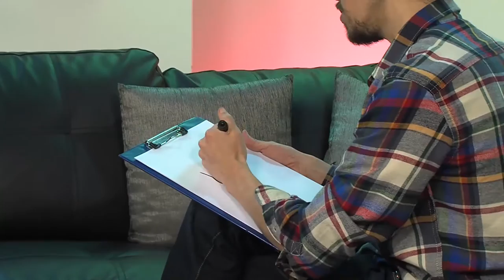Como se Hace una Caricatura - Hogar Tv por Juan Gonzalo Angel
Una caricatura (del italiano caricare: cargar, exagerar) es un retrato que exagera o distorsiona la apariencia física de una persona o varias, en ocasiones un retrato de la sociedad reconocible, para crear un parecido fácilmente identificable y, generalmente, humorístico. También puede tratarse de alegorías. Su técnica usual se basa en recoger los rasgos más marcados de una persona (labios, cejas, etc.) y exagerarlos o simplificarlos para causar comicidad o para representar un defecto moral a través de la deformación de los rasgos, en tal caso es una forma de humor gráfico.
La caricatura también se usa abundantemente en la historieta, pero sin limitarse a un género concreto por, pudiendo aparecer en hagiografías como el Buda de Osamu Tezuka o en relatos costumbristas como los de Daniel Clowes.
La caricatura como género artístico suele ser un retrato, u otra representación humorística que exagera los rasgos físicos o faciales, la vestimenta, o bien aspectos comportamentales o los modales característicos de un individuo, con el fin de producir un efecto grotesco. La caricatura puede ser también el medio de ridiculizar situaciones e instituciones políticas, sociales o religiosas, y los actos de grupos o clases sociales. En este caso, suele tener una intención satírica más que humorística, con el fin de alentar el cambio político o social. La forma más común de las caricaturas políticas y sociales es la viñeta. Si bien el término caricatura es extensible a las exageraciones por medio de la descripción verbal, su uso queda generalmente restringido a las representaciones gráficas.
Existen caricaturistas de muy distintas índoles, temas y estilos, ya que la caricatura, con muy pocas palabras (en algunos casos, sin palabra alguna) permite también hacer comentarios políticos en clave de humor verdaderos chistes visuales, y por ello casi todos los diarios del mundo suelen incluir una o más caricaturas en su sección de opinión, también suelen observarse caricaturas exentas en otros mass media, por ejemplo en ciertas revista de cómics, generalmente de índole satírica.
La caricatura en su sentido moderno, nació en Bolonia a finales del siglo XVI, en la escuela de arte fundada por una familia de pintores, los Carracci. Los estudiantes de esta academia se divertían haciendo retratos de los visitantes bajo la apariencia de animales u objetos inanimados, esto llegó a ser compartido por Gianlorenzo Bernini. El grabador Pier Leone Ghezzi, que trabajaba en Roma, continuó esa tradición y, por un módico presio caricaturizaba a los turistas. Lo que estos artistas italianos hacían eran retratos humorísticos para uso privado y casi nunca resultaban satíricos o maliciosos, en este sentido Giandomenico Tiepolo también incursionó en el género de la caricatura.
En España ciertos trabajos de Goya tienen visos de fuerte caricatura. A pesar de que sus principales iniciadores de la caricatura española no se mostrarían hasta hace más de un siglo. Sus decanos fueron Tomás Padró Pedret, Francisco Ortego Vereda (1833-81) y José Luis Pellicer, el segundo fue un excelente cronista humorístico de los tipos de su época y autor de sátiras políticas en el periódico El Fisgón. Sigue la pléyade de humoristas de las publicaciones del último momento del reinado de Isabel II y de las etapas sucesivas (La Gorda, La Flaca, Gil Blas), en los que la intención política, evidente, priva sobre la entidad artística del dibujo. Ya a comienzos de nuestro siglo, el gran caricaturista madrileño es Ramón Cilla (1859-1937), de indudable estilo. Después se abre en la prensa española, diaria o semanal, toda una rica etapa de caricaturistas, ya que es en la primera mitad del siglo XX en la que se consolida una especie de escuela española de caricatura teniendo entre sus exponentes a Luis Bagaría, quien trabajó junto a Opisso y Junceda en la revista ¡Cu-Cut!.